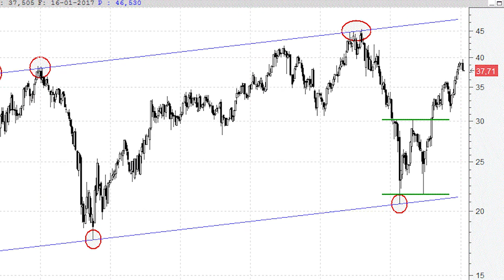Técnicas Reunidas sube más de un 80% desde los mínimos de 2016: ¿cuánto más puede subir?